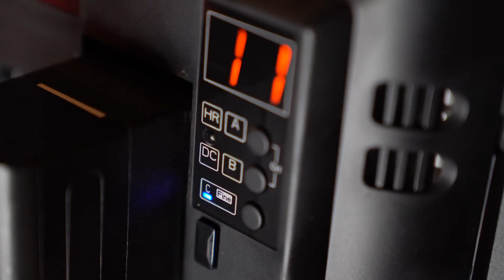#118 【雑談】予算10万円で買えるカメラ 本職は何を勧める？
妹から予算10万円で一眼レフが欲しいと言われました。さて、何を勧めたでしょうか？